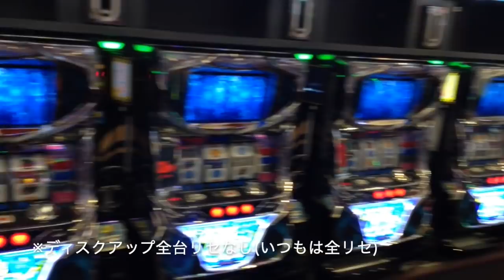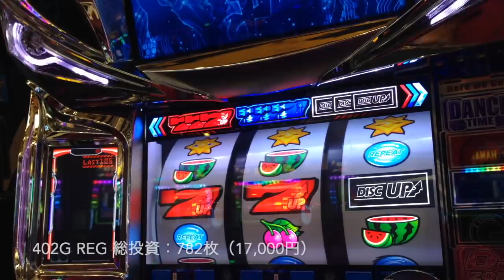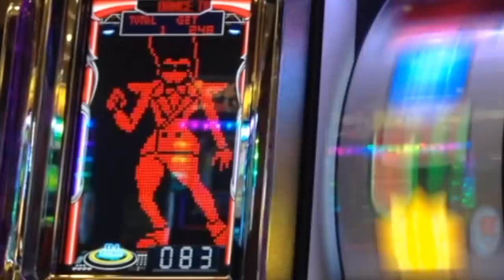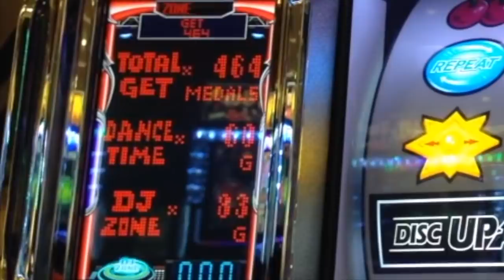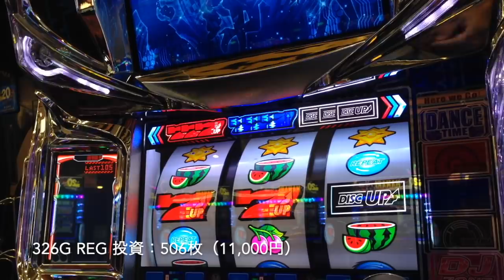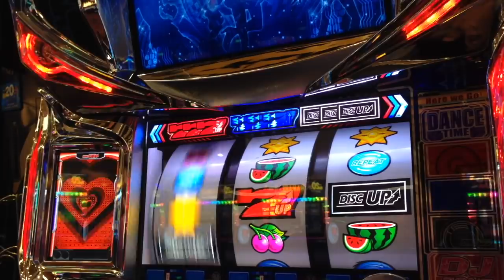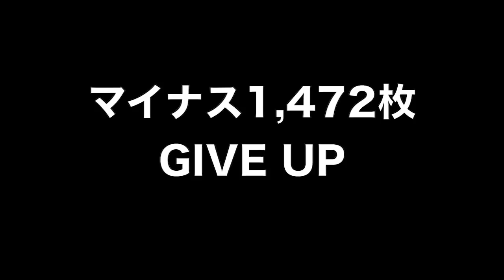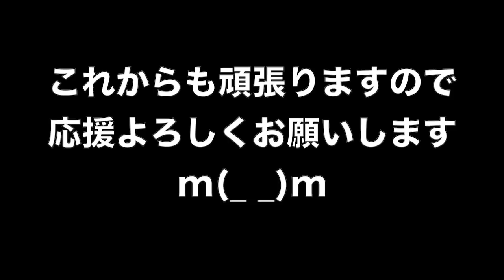ディスクアッパーあるある！ついに下ブレ発生！？これぞまさに死亡遊戯…人生詰んだ３９歳が挑むガチ実戦記録 #１５〜１６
勝ちに徹するガチ実戦記録 第１５〜１６弾！

39歳断崖絶壁人生の実戦記録をご覧くださいませ…！
YYYYEEEEEESSSSSS!! (*ﾟ∀ﾟ*)